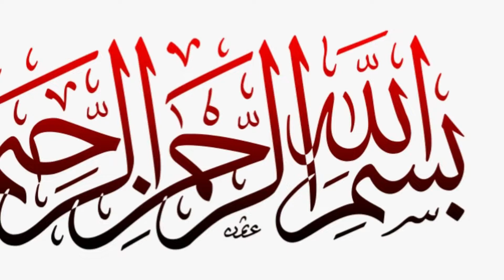home remedies for treatment onion diseases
home remedies for onion diseases,onion juice for eye infection,onion juice for psoriasis,onion juice for kidney stones,onion poultice for pneumonia,onion juice for heart blockage